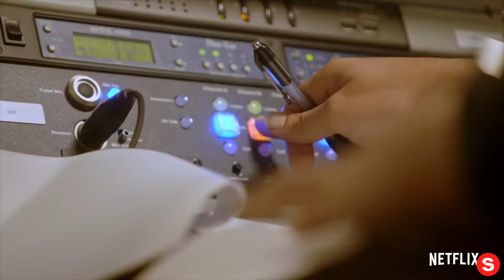Countdown: Inspiration4 Mission To Space | Official Trailer | Netflix... IN REVERSE!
Please enjoy our videos, Countdown: Inspiration4 Mission To Space | Official Trailer | Netflix... IN REVERSE!

THE MISSION BEGINS. Watch Countdown: Inspiration4 Mission to Space, only on Netflix.
This September, four civilians will launch into space for a multi-day trip orbiting Earth, targeting approximately a 575km orbit, flying farther from Earth than any human since Hubble. Led and commanded by Jared Isaacman, the founder and CEO of Shift4 Payments, the SpaceX Dragon mission, named Inspiration4, will make history as the world’s first all-civilian mission into orbit. Directed by Emmy Award® winner Jason Hehir (The Last Dance), COUNTDOWN: INSPIRATION4 MISSION TO SPACE, the first Netflix documentary series to cover an event in near real-time, boldly captures the most ambitious step to date in the rapidly-developing age of civilian space exploration. With exclusive access to the trailblazing mission, the unprecedented series will premiere in five parts, taking viewers behind the scenes with the four crew members who are raising funds and awareness for St. Jude Children’s Research Hospital®. From their unconventional selection and intensive months-long commercial astronaut training, to the intimate moments leading up to liftoff, their dream opportunity becomes a reality – with all the mental, physical, and emotional challenges that come along with it. The final episode, which premieres just days after the mission is completed, will capture the historic launch and the crew's journey into space, culminating in their triumphant splashdown and return to Earth.

EPISODES 1/2: THE MISSION BEGINS - WATCH GLOBALLY ON NETFLIX SEPT 6
EPISODES 3/4: PREPARE FOR LAUNCH - WATCH GLOBALLY ON NETFLIX SEPT 13
LIVE LAUNCH: WATCH ON NETFLIX YOUTUBE SEPT 15
EPISODE 5: THE RETURN HOME - WATCH GLOBALLY ON NETFLIX LATE SEPT

To learn more about St. Jude Children's Research Hospital, go